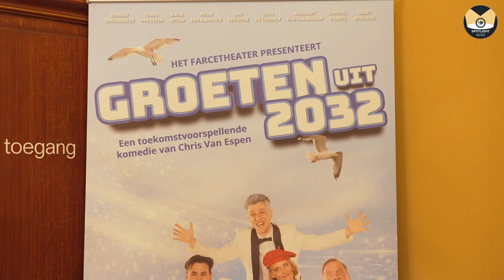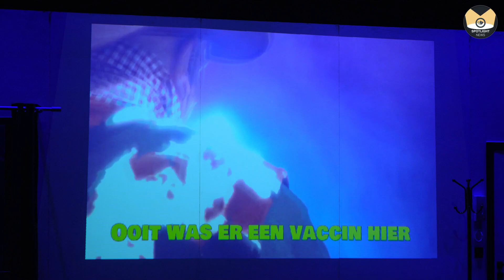Première Repo - Groeten Uit 2032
Gisteren vond vond in de prachtige Minardschouwburg in Gent,de première plaats van ‘Groeten uit 2032’, een toekomstvoorspellende komedie met onder andere Peter Van Asbroeck als Marc Van Ranst en Chris Van Espen als StevenVan Gucht.
Ook de echte Marc Van Ranst verscheen op de rode loper.
Heel wat gezellige premièredrukte voor de eerste zelfgeschreven komedie van het Gentse gezelschap Het Farcetheater
Geen betere locatie om die te brengen dan in de tempel van het volkstheater: de Minard.
Tegen de Sterren Op-acteur Chris Van Espen bedacht en
regisseerde het hele opzet, dus een heleboel BV-imitaties passeren dan ook de revue. Zo speelt Donaat Deriemaeker de rol van ex-premier Elio Di Rupo. Christel Domen kruipt dan weer in de huid van Delphine Boël en Katja Retsin in die van Cora van Mora.
Deze gloednieuwe komedie speelt zich af binnen tien jaar. Marc Van Ranst is dan een superster geworden en speelt de ene show na de andere. Helaas zet het al even beroemde virus iedereen weer verplicht thuis. Enkele Bekende Vlamingen organiseren uit miserie dan maar een lockdownfeestje aan zee. Grote rivaal van Van Ranst, Steven Van Gucht, wil hier een stokje voor steken. Maar zoals dat gaat in een knotsgekke komedie loopt ook hier alles uit de hand. Verwacht je aan onvoorspelbare wendingen, héél veel spelplezier en een heleboel ongelukken!
Wat wij als Spotlight News News ervan vonden?
Groeten uit 2032 zit geweldig in mekaar gestoken! Twee verhalen die door en toch los van mekaar lopen. Vanaf het tweede deel vallen de puzzelstukjes in mekaar. Een mix van mysterie, muziek, dans en gewoonweg enorm veel humor! Wat een sterke productie hebben ze hier te pakken met hun eerste zelfgeschreven stuk!
‘Groeten uit 2032’ speelt nog tot en met 24 februari ‘23 op verschillende plekken in Vlaanderen.
Tickets via farcetheater.be.